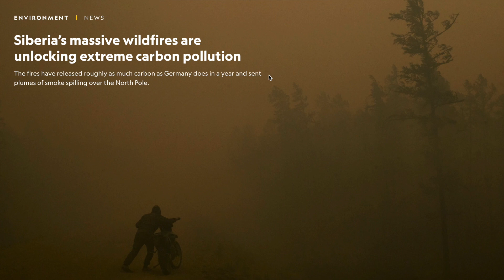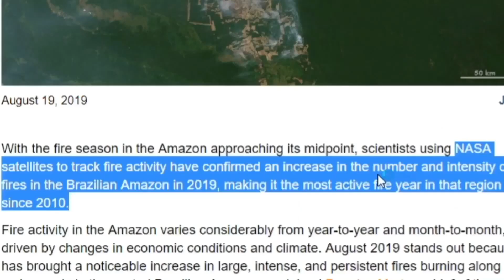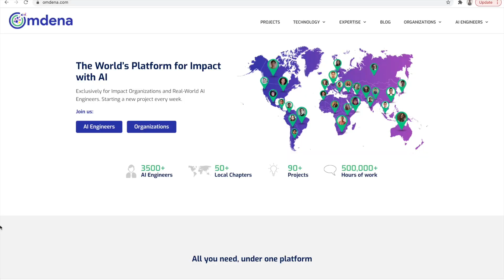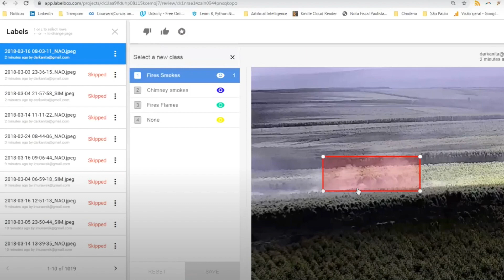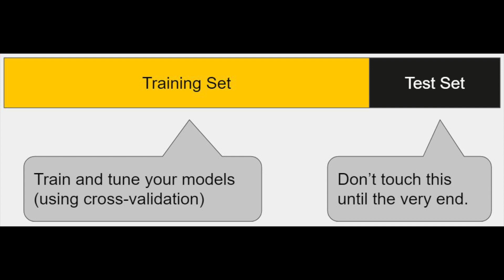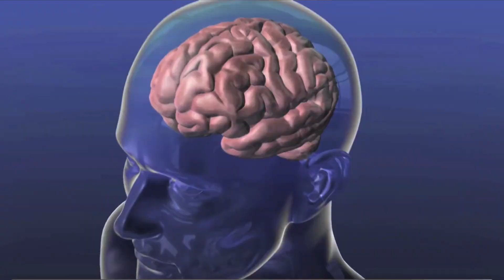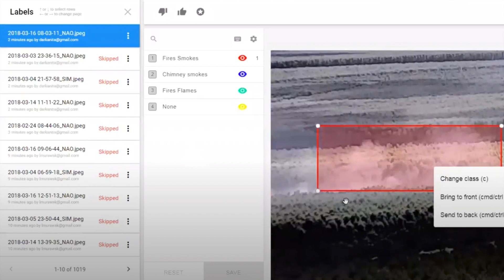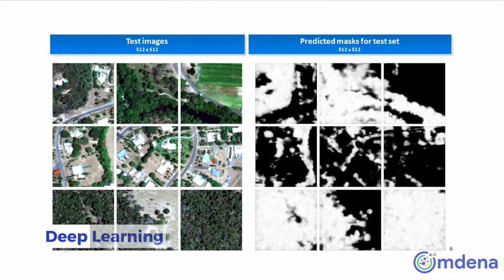Fighting Forest Fire with Machine Learning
How a global team of AI Engineers from more than 20 countries worked together to fight forest fires.